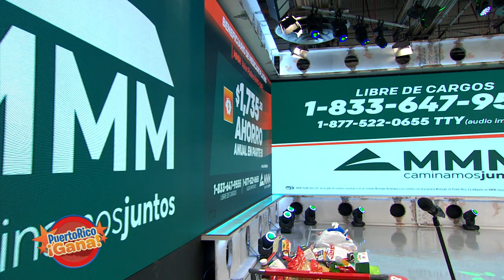Puerto Rico Gana - 2–4-2021- #3